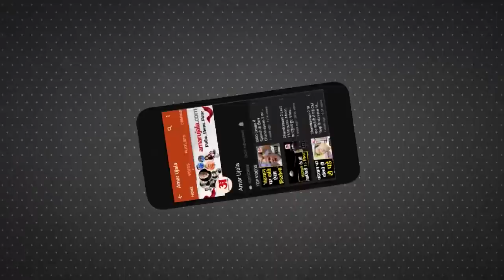Aurangabad Train Accident: हादसे के बाद की तस्वीर देखकर दहल जाएगा दिल, चारों तरफ पड़ी थीं रोटियां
Aurangabad में हुए Train Accident की खबर ने सभी को दहला दिया। 16 मजदूर ट्रेन के नीचे आ गए। ये सभी मजदूर मध्यप्रदेश अपने घर जाने के लिए निकले थे। हादसे के बाद का मंजर डराने वाला था।